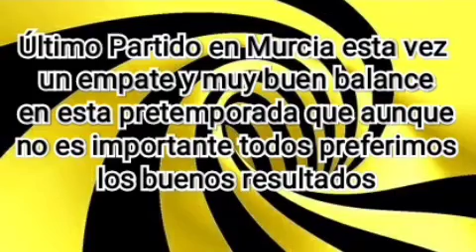Post-Partido Real Zaragoza-Atromitos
RugidoTV Post-Partido Real Zaragoza-Atromitos Pretemporada

Él Zarpazo La Nueva Actualidad del Real Zaragoza

1932 La Historia del Real Zaragoza

Área 51 Los Casos más extraños del mundo del Futbol

Video 0️⃣3️⃣9️⃣5️⃣